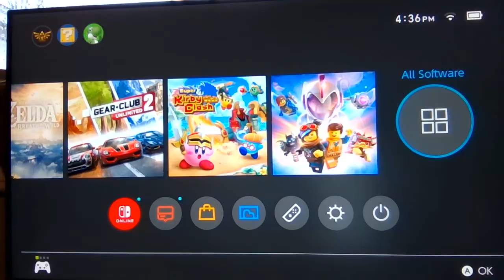Minecraft is cool